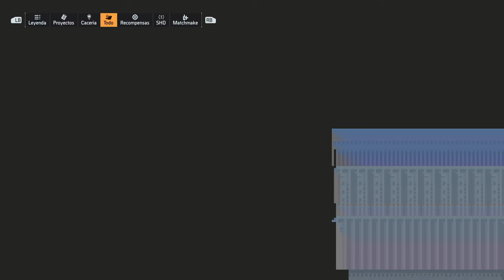The Division 2 - Xbox Series X (4K/60FPS) - Neutralizar a James Dragov